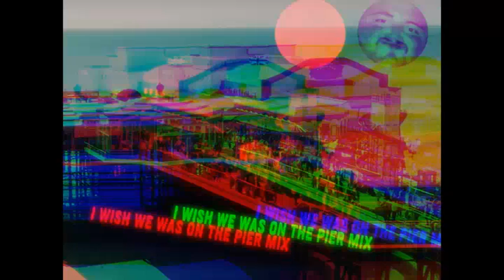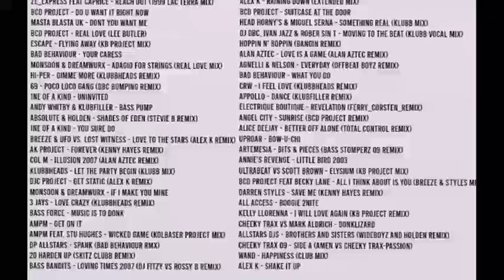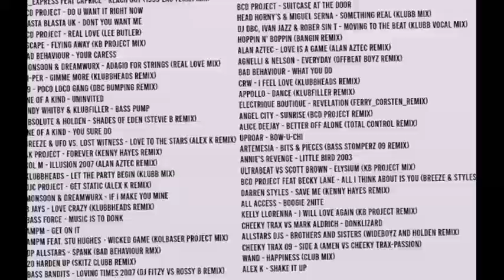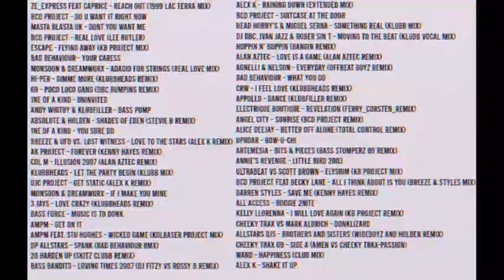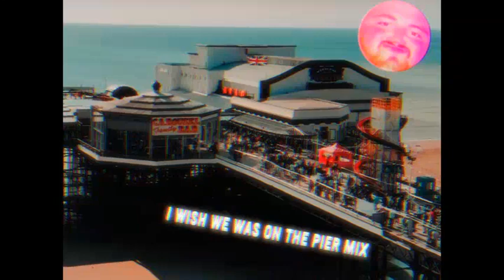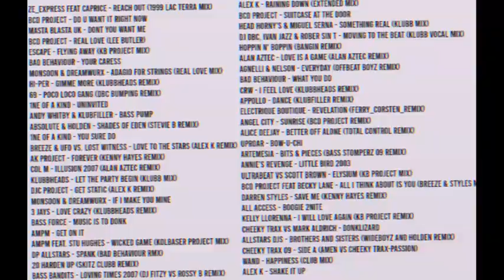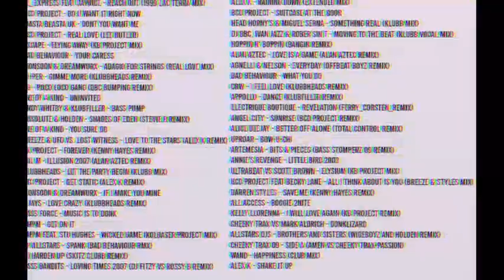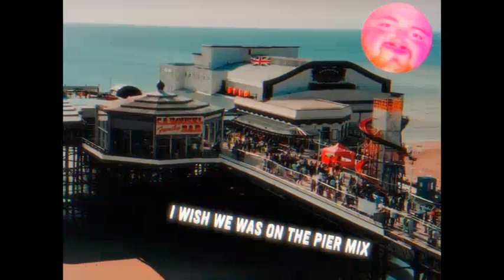Strobes - Wish We Was On The Pier Mix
3.5 Hours Of The Best Pier Classics!

ZE_Express Feat Caprice - Reach Out (1999 Lac Terra Mix)
Bcd Project - Do U Want It Right Now
Masta Blasta UK - Dont You Want Me
BCD Project - Real Love (Lee Butler)
Escape - Flying Away (KB Project Mix)
Bad Behaviour - Your Caress
Monsoon & Dreamwurx - Adagio for strings (Real Love Mix)
Hi-Per - Gimme More (Klubbheads Remix)
69 - Poco Loco Gang (DBC Bumping Remix)
1ne Of A Kind - Uninvited
Andy Whitby & Klubfiller - Bass Pump
Absolute & Holden - Shades Of Eden (Stevie B Remix)
1ne Of A Kind - You Sure Do
Breeze & UFO vs. Lost Witness - Love To The Stars (Alex K Remix)
AK Project - Forever (Kenny Hayes Remix)
Col M - Illusion 2007 (Alan Aztec Remix)
Klubbheads - Let The Party Begin (Klubb Mix)
DJC Project - Get Static (Alex K Remix)
Monsoon & Dreamwurx - If I Make You Mine
3 Jays - Love Crazy (Klubbheads Remix)
Bass Force - Music Is To Donk
AMPM - Get On It
AMPM Feat. Stu Hughes - Wicked Game (Kolbaser Project Mix)
DP Allstars - Spank (Bad Behaviour Rmx)
Harden Up - (Skitz Clubb remix)
Bass Bandits - Loving Times 2007 (DJ Fitzy Vs Rossy B Remix)
Alex K - Raining Down (Extended Mix)
Bcd Project - Suitcase At The Door
Head Horny's & Miguel Serna - Something Real (Klubb Mix)
DJ DBC, Ivan Jazz & Rober Sin T - Moving To The Beat (Klubb Vocal Mix)
Hoppin n' Boppin (Bangin Remix)
Alan Aztec - Love Is A Game (Alan Aztec Remix)
Agnelli & Nelson - Everyday (Offbeat Boyz Remix)
Bad Behaviour - What You Do
CRW - I Feel Love (Klubbheads Remix)
Appollo - Dance (Klubfiller Remix)
Electrique Boutique - Revelation (Ferry_Corsten_Remix)
Angel City - Sunrise (Bcd Project Remix)
Alice Deejay - Better Off Alone (Total Control Remix)
Uproar - Bow-U-Chi
Artemesia - Bits & Pieces (Bass Stomperz 09 remix)
Annie's Revenge - Little Bird 2003
Ultrabeat Vs Scott Brown - Elysium (KB Project Mix)
Bcd Project feat Becky Lane - All I Think About Is You (Breeze & Styles Mix)
Darren Styles - Save Me (Kenny Hayes Remix)
All Access - Boogie 2Nite
Kelly Llorenna - I Will Love Again (KB Project Remix)
Cheeky Trax Vs Mark Aldrich - Donklizard
Allstars Djs - Brothers And Sisters (Wideboyz And Holden Remix)
Cheeky Trax 09 - Side A (AMEN VS CHEEKY TRAX-PASSION)
Wand - Happiness (Club Mix)
Alex K - Shake It Up